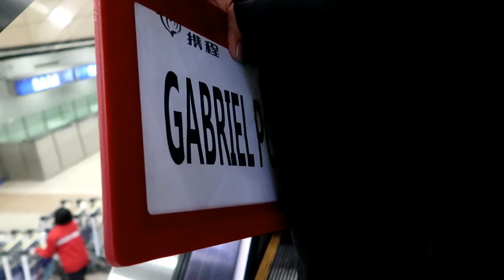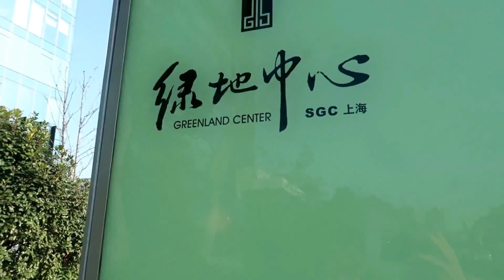The most amazing NOODLES in Shanghai!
Check out our most popular Tokyo, Japan video  -"Sushi Dai at 5am"